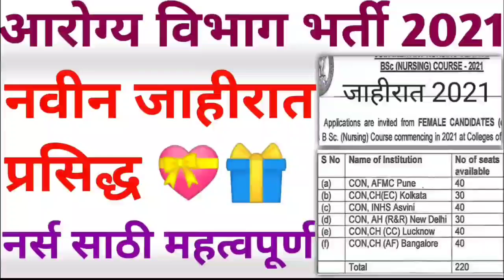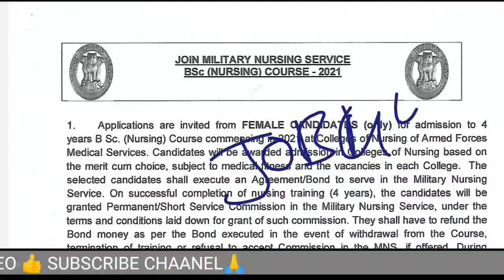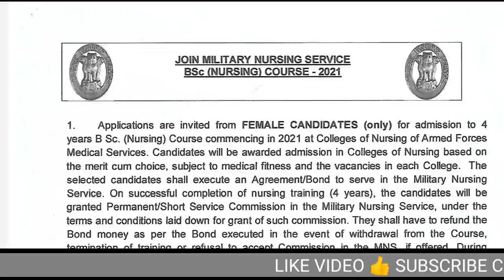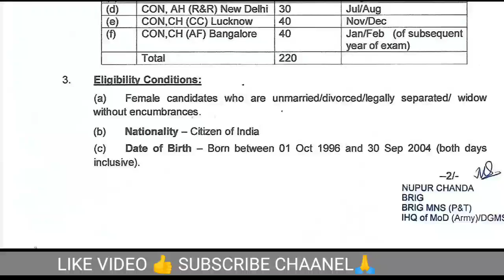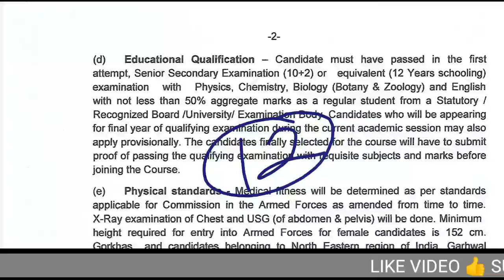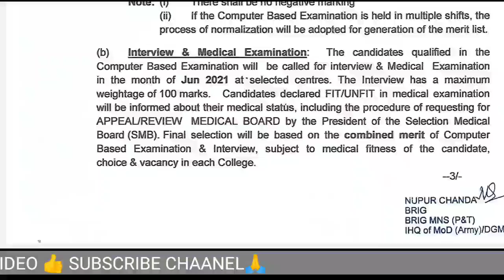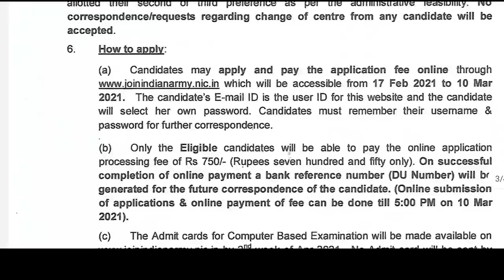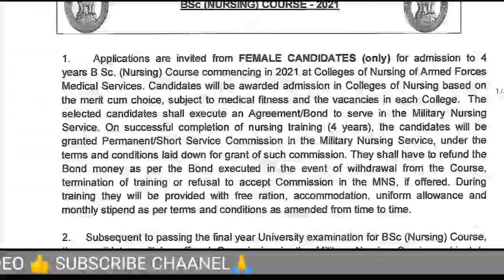आरोग्य विभाग भर्ती 2021 | नवीन जाहीरात आली | 220 जागा 12 वी पास | पहा तुमच्या जिल्ह्यात आहे का👌👍🎊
This video is regarding to army medical college nurse training program for 4years all details discuss like payment, accommodation,life style in army aspirations, nurses job in army India. new arogy vibhag Bharti update.